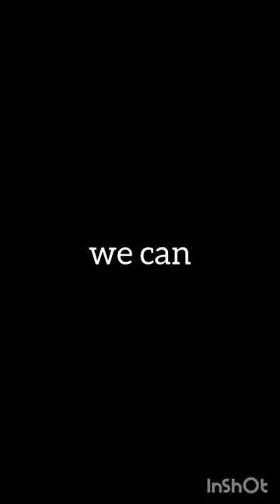creds- @kenahisopretty , @Simply.Nevaeh aelintog rowantog fenrys tog#sarahjmaas